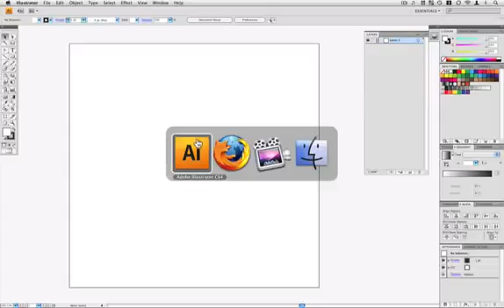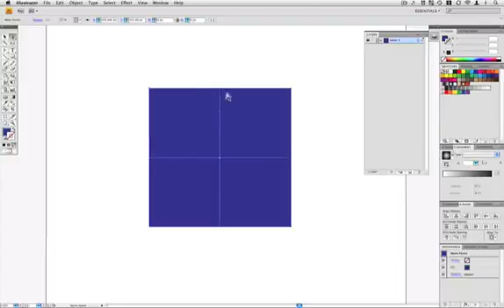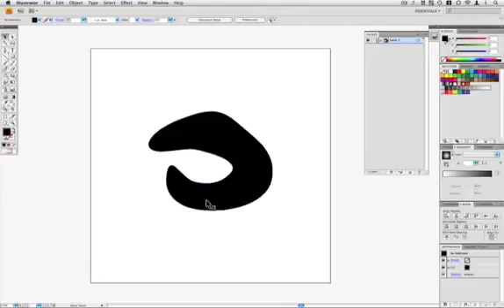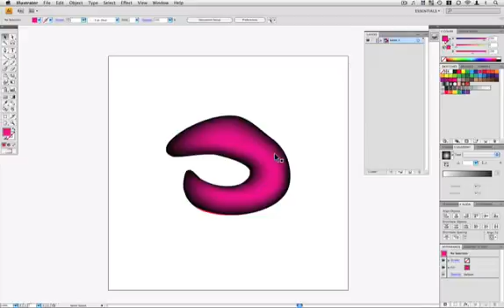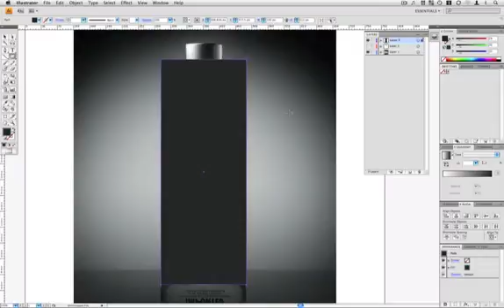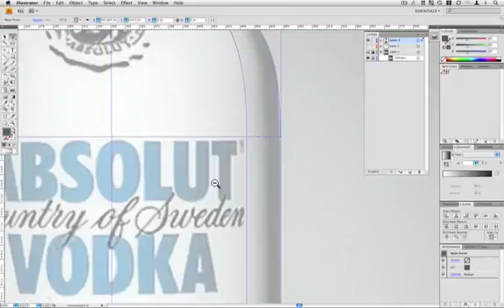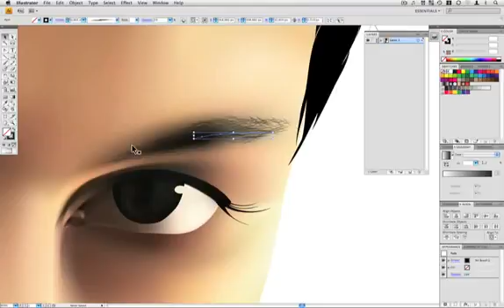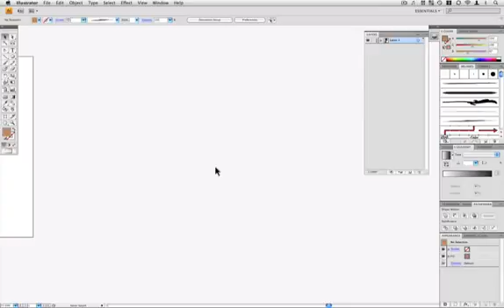Tutorial Illustrator Gradient Mesh Tool